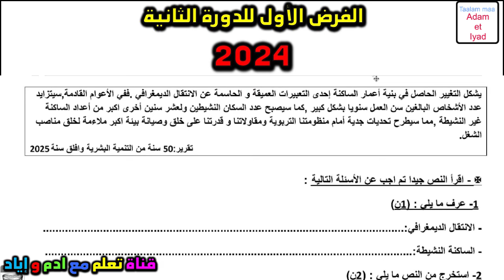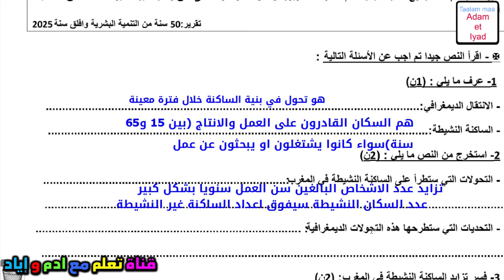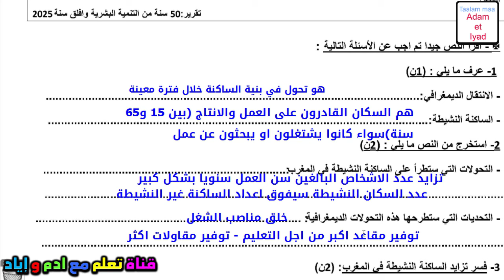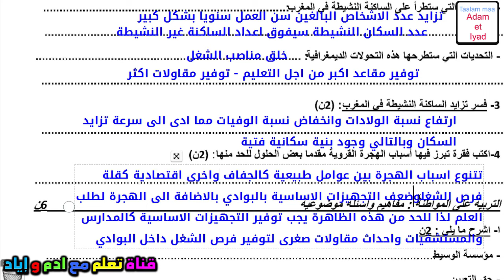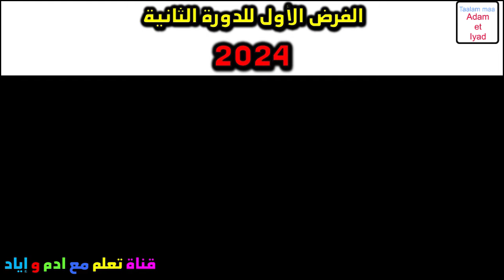فروض التانية اعدادي الدورة التانية الفرض 1 الدورة 2 مادة الاجتماعيات التانية اعدادي فرض الإجتماعيات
فروض التانية اعدادي الدورة التانية الفرض 1 الدورة 2 مادة الاجتماعيات التانية اعدادي